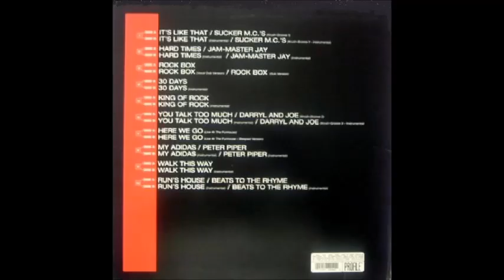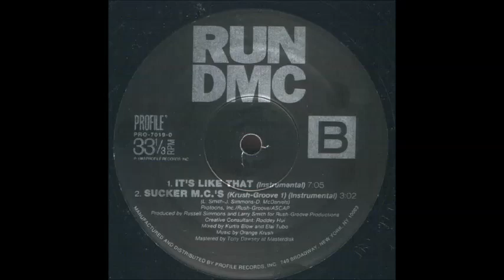Run DMC - It's Like That (1984)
12'' singles boxset